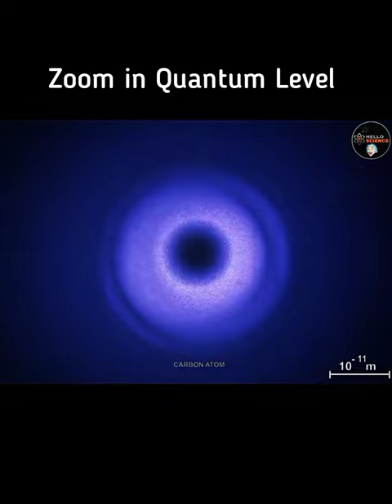Zoom in Quantum Level ?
what does a fundamental particle look like from Quantum Level ?

In this video we will talk about what does a fundamental particle look like ? & Zoom in Quantum Level ?  We have given a good explanation in this video, hope that after this you do not have to watch any other video.

He'll Guy's

Welcome to your own YouTube channel. On this channel you will get to know basic topics of science, hard topics of science and facts related to science.
And Quantum physics, organic chemistry and most important Biology great topics.

In this channel we will understand the toughest topics of Physics, Chemistry and Biology in easy way.

Thanx For your support Guy's

Welcome to new Science World
QUANTUM MECHANICS
CHEMISTRY
BIOLOGY
And all topics of science

This is India's first youtube channel on which only pure science content is uploaded

HELLO SCIENCE

THANX 👍